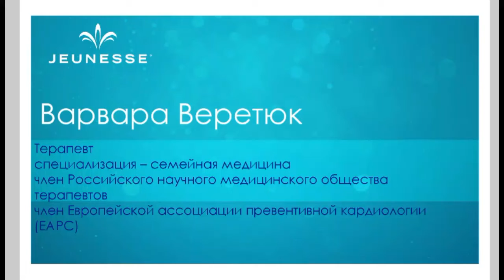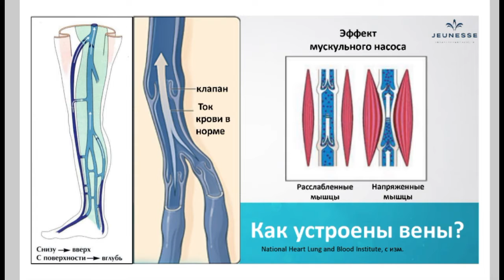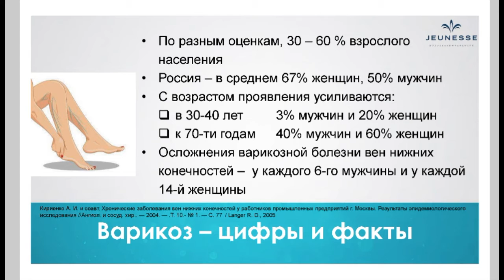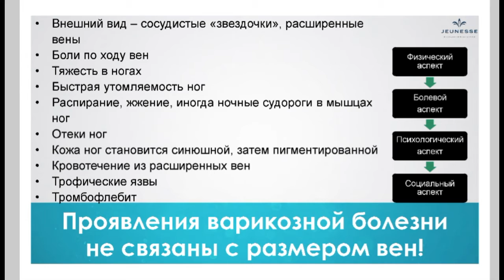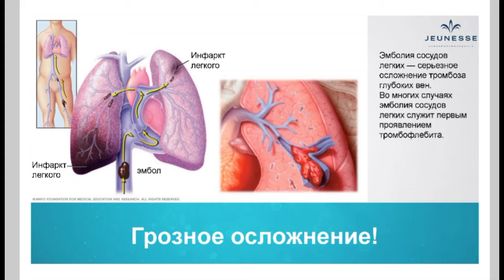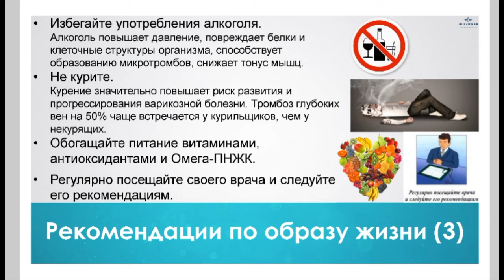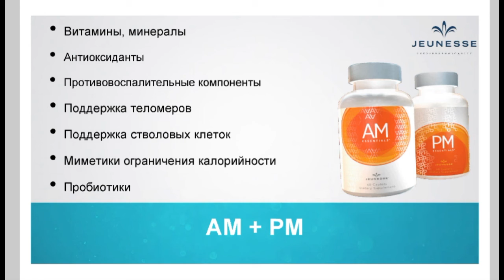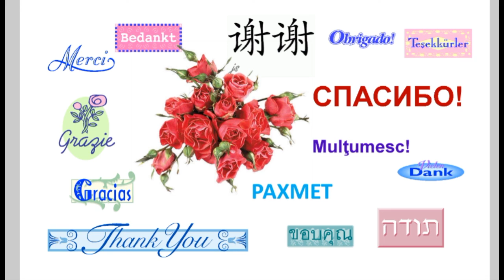Здоровье вен Доктор Варвара Веретюк 17 10 2017 Lyudmila Orlova